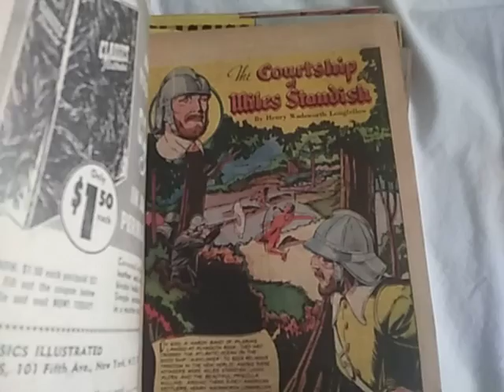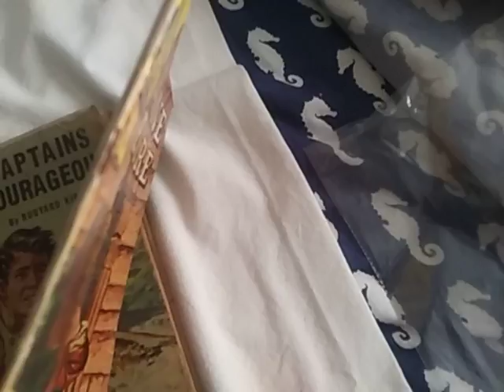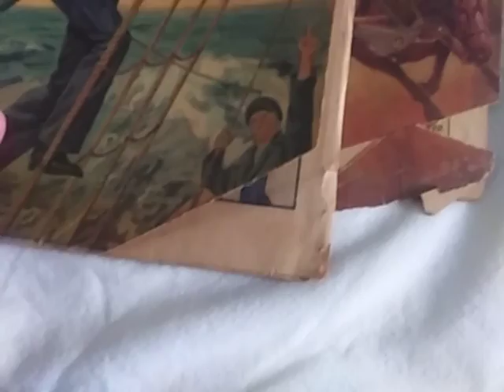Classic Ill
Classic Illustrated